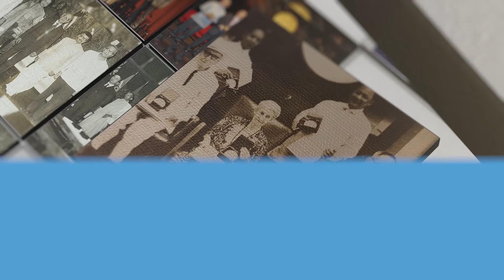RESPONSE: 2017 Ramon Magsaysay Awardee PHILIPPINE EDUCATIONAL THEATER ASSOCIATION (Philippines)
2017 Ramon Magsaysay Awardee Philippine Educational Theater Association (Philippines) gives their response upon receiving Asia's premier prize and highest honor on August 31, 2017.